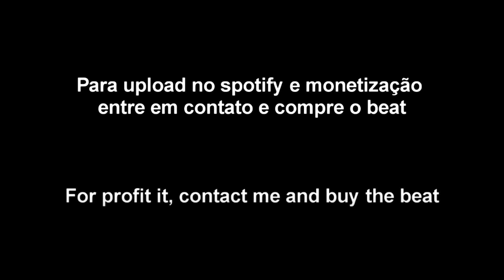[FREE] UK Drill x Kyan x MD Chefe x Fivio Foreign x Pop Smoke Type Beat - Chefe (prod. KJBeats)